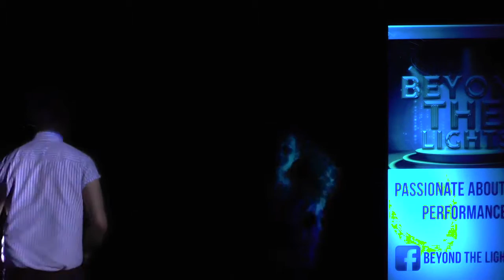Emeli - Beyond The Lights 2016: Creativity Round